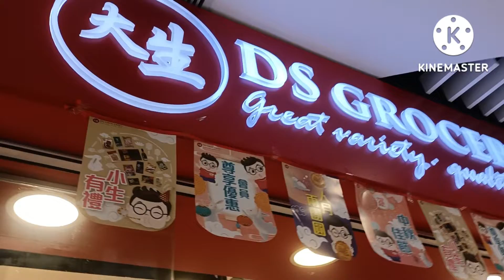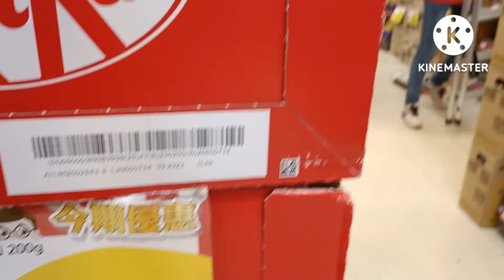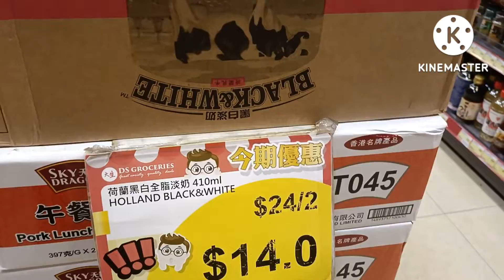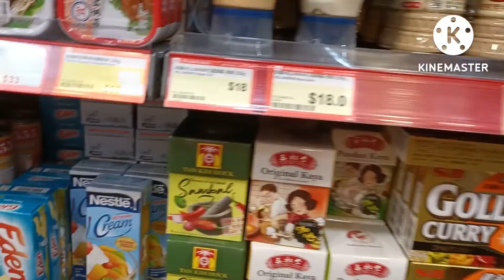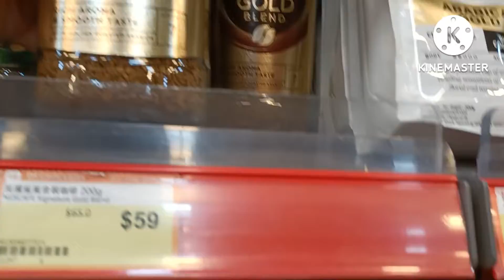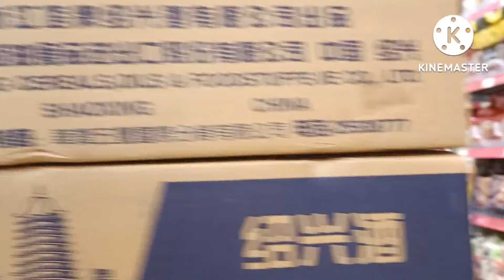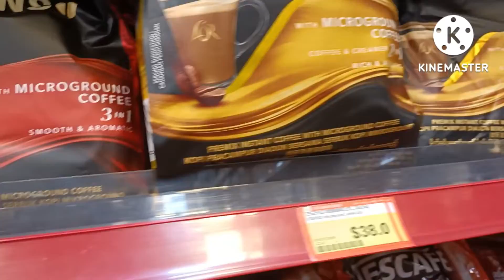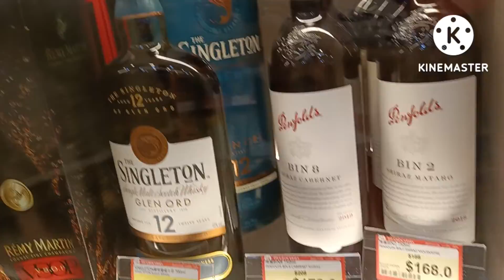Anung Meron sa Supermarket na ito.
Murang mga item para sa pang box sa Pilipinas.Maraming salamat ..